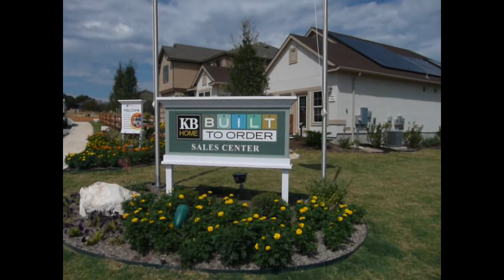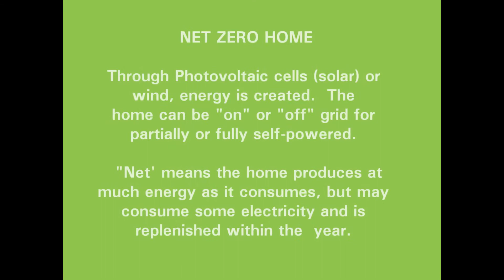La Fontana - KB Homes - Net Zero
A personal tour of KB Homes' first Net Zero home & understanding what that means.